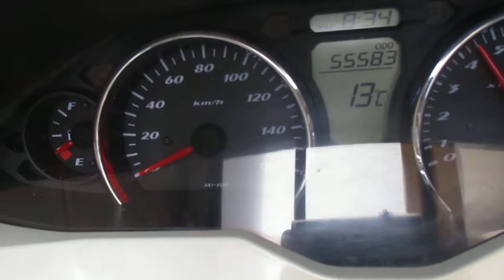* ｽｶｲｳｪｲﾌﾞ250SS CJ46A ☆LEDﾃｰﾙ/ｶｽﾀﾑ車両☆ ｽﾏｰﾄｷｰﾀｲﾌﾟ☆これからの通勤移動には最適です/1円～